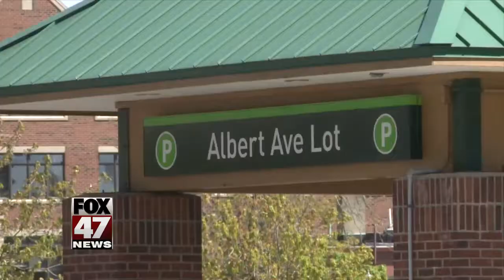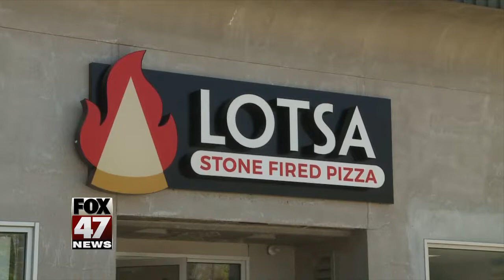Community discussion for East Lansing Center City District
East Lansing finally got a break through on the park district development last month. Now the city is moving onto another project - the parking lot and buildings that back up to Albert Ave. FOX 47's Christopher Lane tells us what people and businesses owners want to see there.